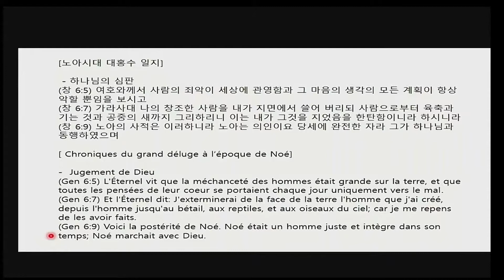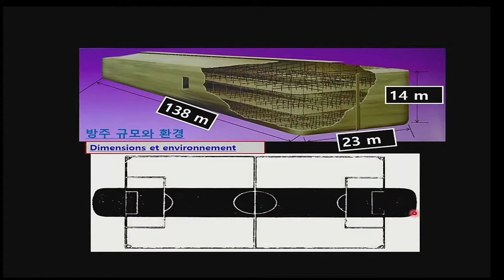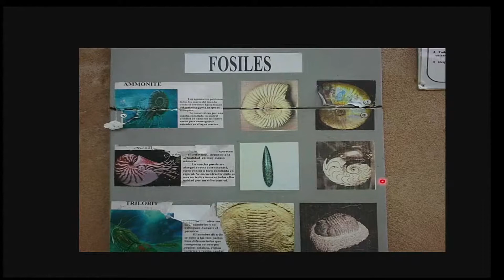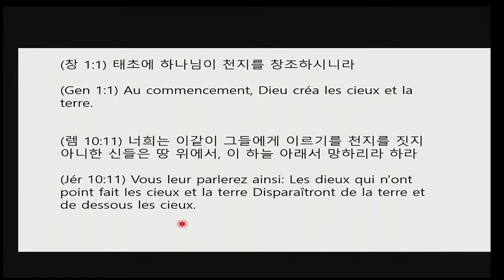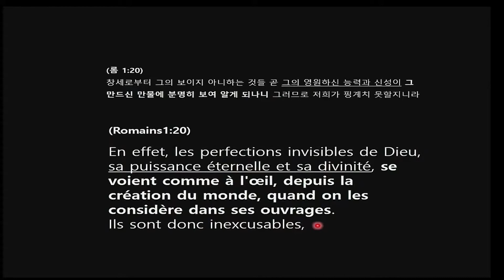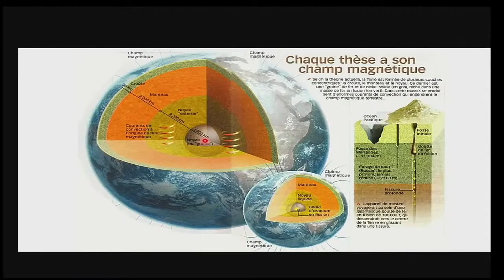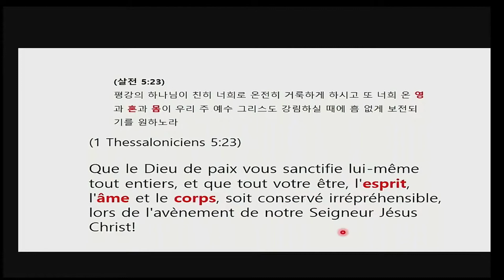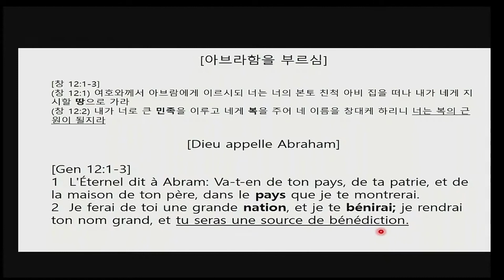Séminaire Biblique du Juillet 2021 (Session 2)